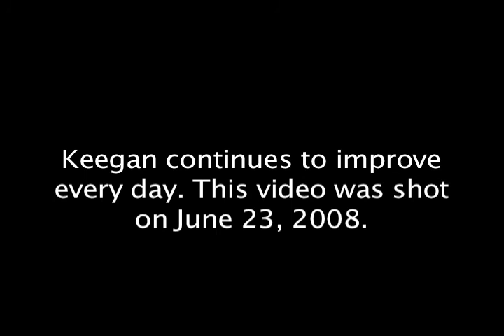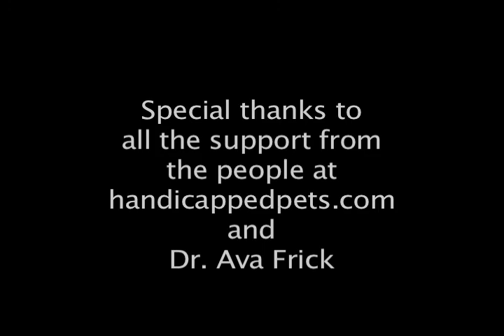Keegan Walks after FCE Spinal Stroke!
Our 7-year old Golden Retriever/Chow, Keegan, suffered a spinal stroke (FCE) in January.  Paralyzed from the shoulders down, the neurologist told us she would never walk again. 4 1/2 months later, this is video of Keegan...walking!